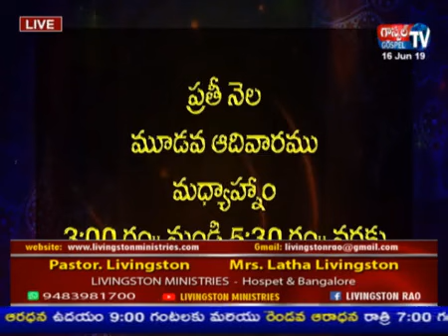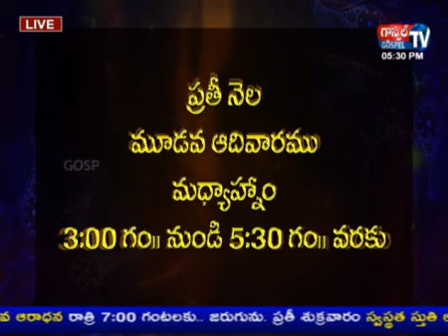యెహోవా సముఖమందు నిలిచియుండు | Latest telugu christian LIVE TV Message 2021 | Livingston Ministries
Special Thanks To :
Images, Pictures and Videos Owners belongs to the Video.
NOTE: ALL THE IMAGES/PICTURES SHOWN IN THE VIDEO BELONGS TO THE RESPECTED OWNERS AND NOT ME... (HEARTFULLY THANKS THEM)